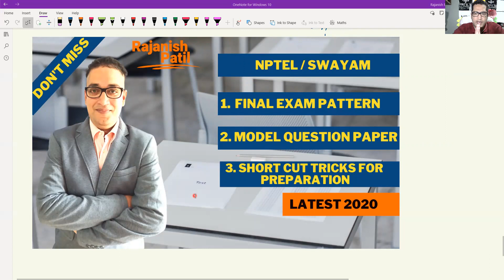NPTEL | Exam Details | Paper Pattern | Passing Marks | Bonus Tricks | 100% Success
In this video I am explaining the following three important topics:
1. Quick facts about NPTEL Final Exam for 2020
2. Passing Marks
3.Paper Paper
3. Shortcut Tricks for NPTEL Exam

Product I suggest to students:
2.Dr. R. P. Rustagi Books on Financial Management
3.Head phone